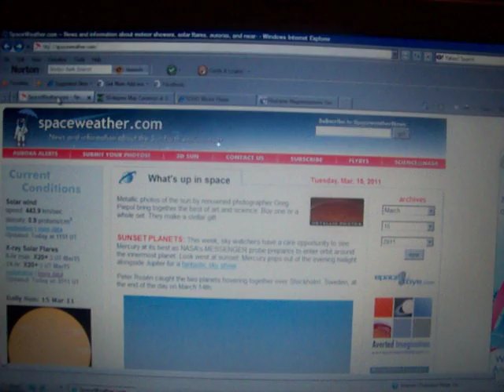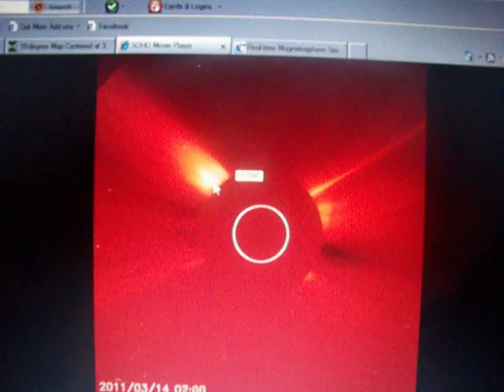3-15-2011 Spaceweather Lists X 20.0 Class Solar Flare? Would Be Disaster! New 6.2 Quake In Japan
Spaceweahter shows an X class 20.0 solar flare, must be an error or possible censorship, as this is the highest and most dangerous type, at least I hope it is an error!  SOHO data shows a CME, does not appear to be catastrophic however.

6.2 Earthquake last hour in Japan, this time west of Tokyo on new fault line, very shallow, very concering!  Magnetosphere madness continues as well.  On this date in 33 BC Julius Ceasar was killed, odd all the talk of this day being significant when it was Ceasar himself who spoke: "Beware the ides of march"